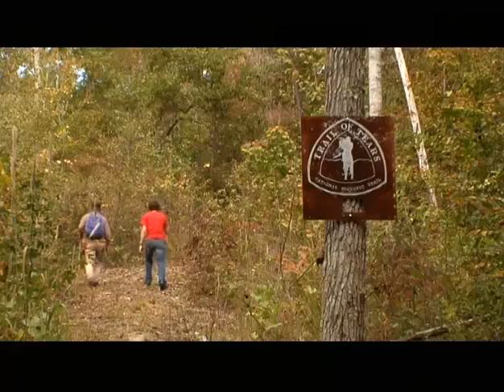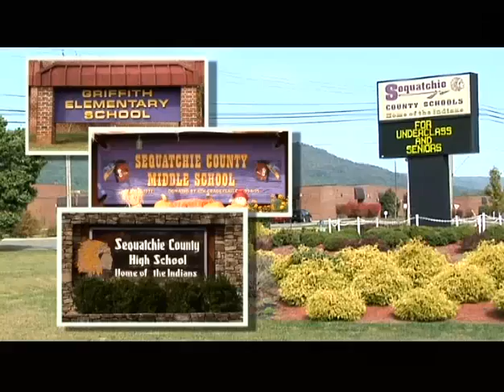Sequatchie Valley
Borrowed this video from Winston Pickett the director of Dunlap Chamber of Commerece